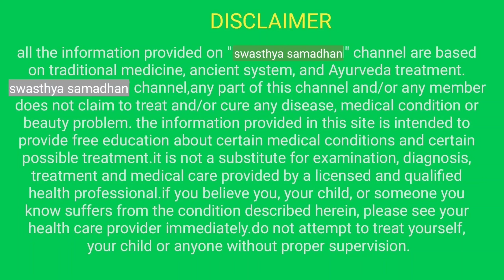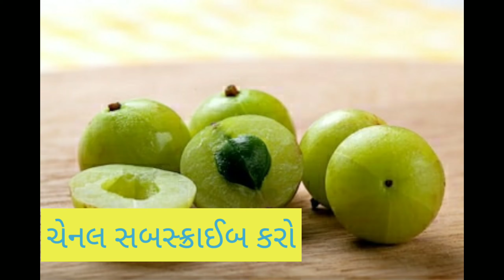નસકોરી ફૂટે એટલે આટલા ઉપાય કરવાથી લોહી નીકળતું બંધ થાય || નસકોરી ફૂટે તેનો ઈલાજ || nasal bleeding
આ વીડિયોમાં નસકોરી ફૂટે ત્યારે કરવામાં આવતા ઘરેલુ ઉપચાર વિશે માહિતી આપવામાં આવી છે
નસકોરી ફૂટવી

શરીરને ઠંડક આપનાર ગુલકંદ :

શરીરને નવયુવાન અને તંદુરસ્ત રાખનાર ચ્યવનપ્રાશ :

શરીર યુવા અને સશક્ત બનાવનાર ગ્રીન ટી :

સર્વરોગ નિવારક ત્રિફળા ચૂર્ણ :

ડાયાબિટીસ માટે જાંબુ કારેલાનું જ્યુસ :

ગરમ શેક કરવા માટેની થેલી :

બરફનો શેક કરવાની થેલી (ice bag) :

ગરમ શેક કરવાનો પટ્ટો (ઇલેક્ટ્રીક) :

૧. ડાયાબિટીસ માટે જાંબુનો પાઉડર

૨. ડાયાબિટીસ માટે જાંબુ કારેલાનું જ્યુસ

૩. ડાયાબિટીસ માટે આમળા જ્યુસ

૪. ડાયાબિટીસ માટે એલોવેરા જ્યૂસ

૫. ડાયાબિટીસ માટે કારેલાંની ટેબલેટ

૬. ડાયાબિટીસ માટે ઉપયોગી પુસ્તક

૭. ડાયાબિટીસ : નિદાન અને નિયંત્રણ
ઉનાળા માટે ઉપયોગી અન્ય વીડિયો ની લિંક નીચે આપેલ છે